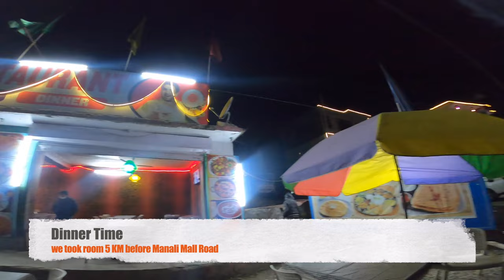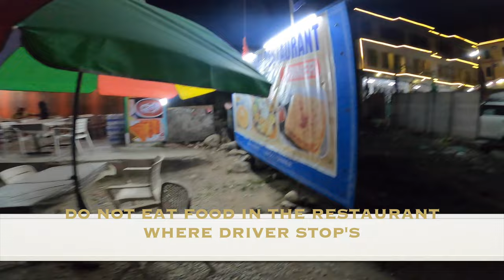Manali me -2 degree aur hui snow fall : Day-1 in Manali